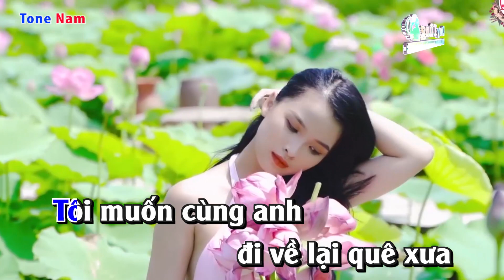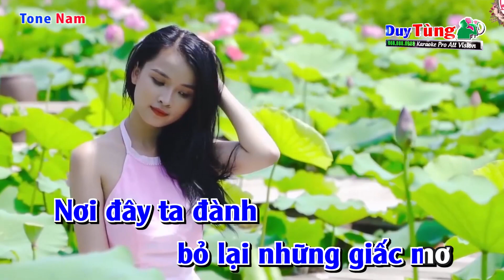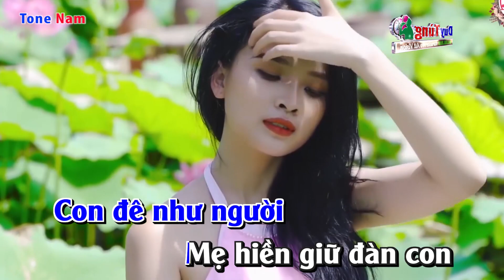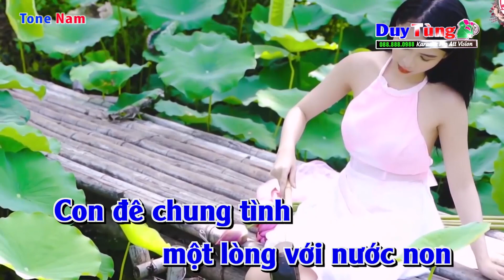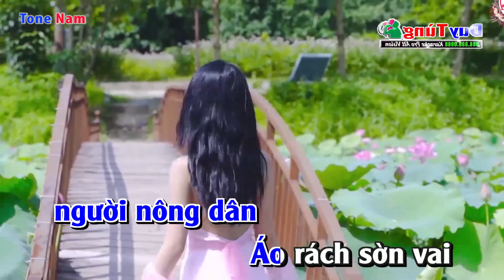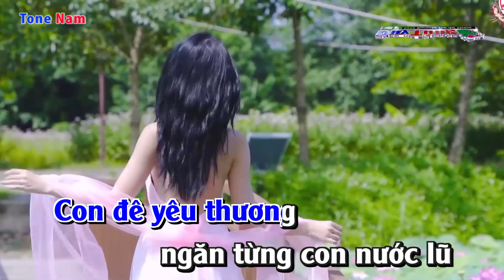Karaoke || Con Dê Chung Tình ( Cha Cha) Nhạc Sống Duy Tùng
Bài Hát : Con Dê Chung Tình
Sáng Tác : Dino Phạm Hoàng Dũng
Lời Bài Hát :
Tôi muốn cùng anh đi về lại quê xưa
Đi qua con mương cây cầu tre đã cũ
Thăm con trau già nằm nhai đám cỏ khô
Thăm anh nông phu miệt mài những giấc mơ

Tôi muốn cùng anh đi về dòng sông mơ
Nơi đây năm xưa khi tình yêu chớm nở
Nơi đây ta còn kỷ niệm những ngày thơ
Nơi đây ta đành bỏ lại những giấc mơ

ĐK:
Ơi. gió ơi.
Hãy đưa mây về làm cơn mưa
Tưới trên nụ cười người nông dân
Áo rách sờn vai

Ơi. nước ơi.
Hãy theo ta về đồng ruộng khô
Thấm trên gốc mạ màu xanh mơ
Đẹp ý tình xưa

Anh hãy cùng em đi ngược lại con đê
Con đê yêu thương ngăn từng con nước lũ
Con đê như người Mẹ hiền giữ đàn con
Con đê chung tình một lòng với nước non